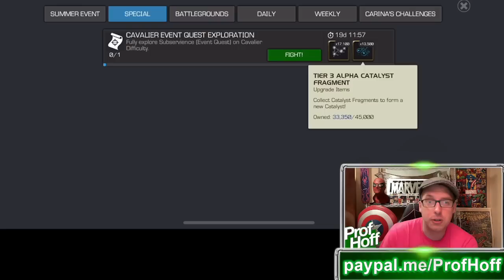The New Haunted Node Is Straight B.S.